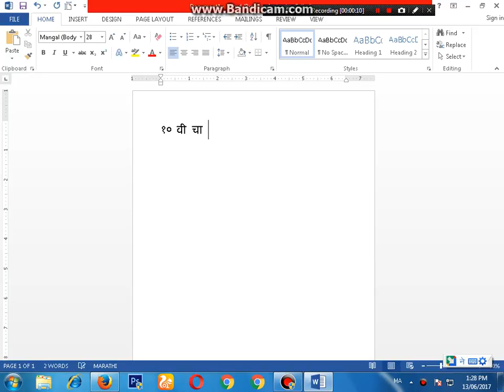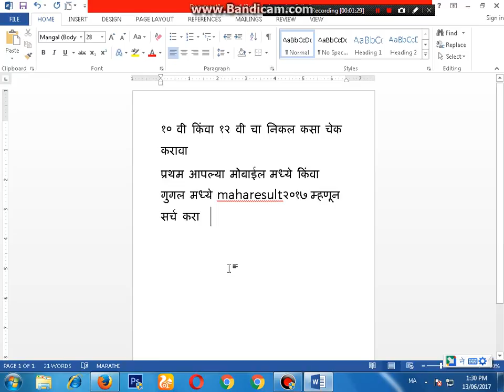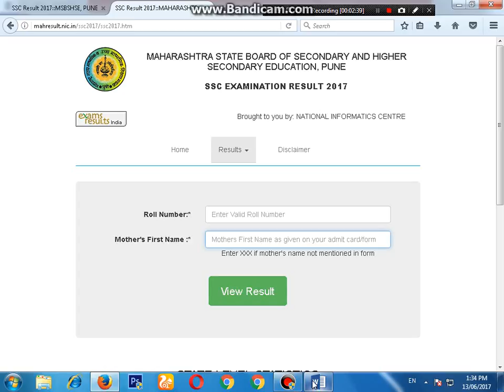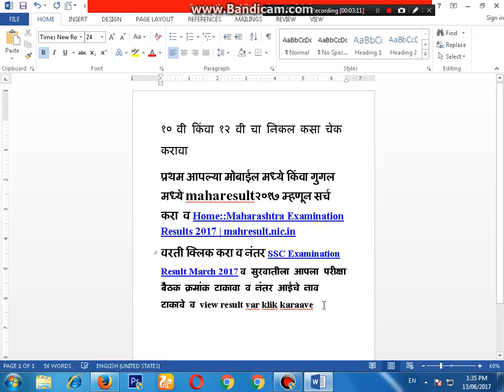how to check ssc and hsc result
Technical Guruji